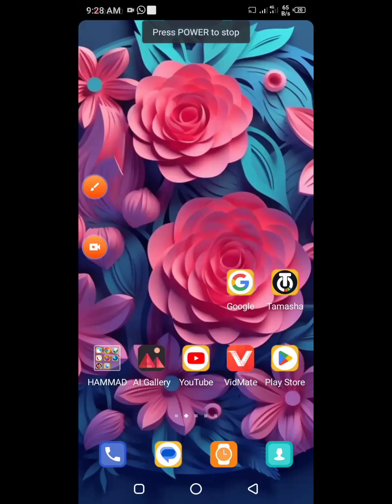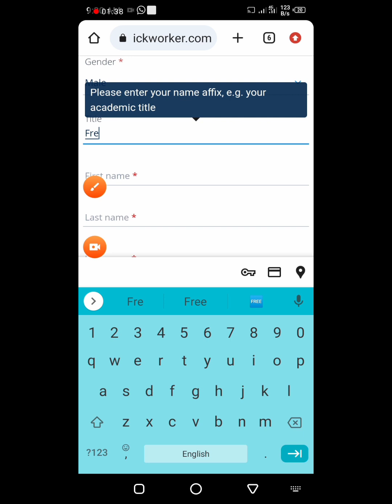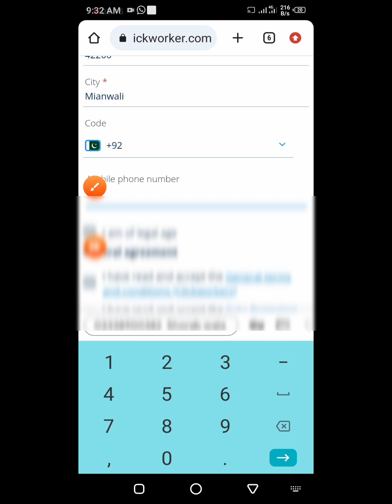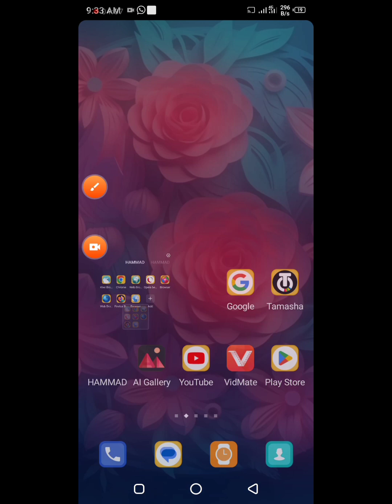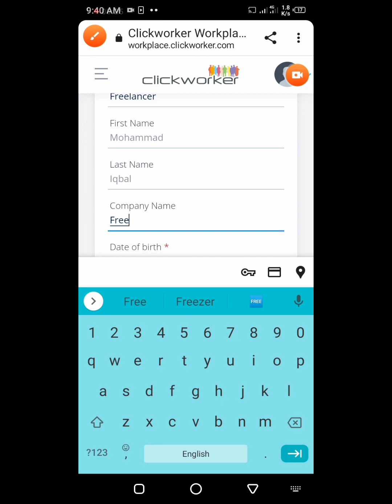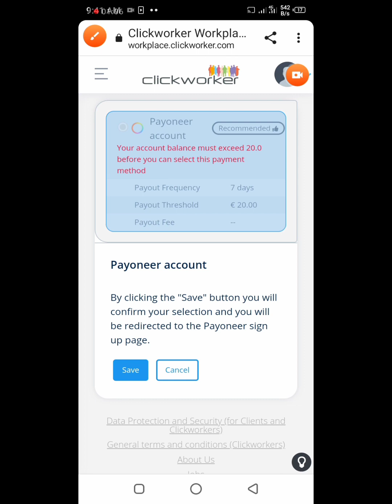click worker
video 📸 live دیکھو

TOLOKA WEBSITE V/S CLICK WORKER

FULL EARNINGS WEBSITE

Full process click worker

new earnings website

click worker per acount kaise panaye

click worker per acount kaise banana

click worker per earnings Kitne milte ha

click worker per earnings kiase karte hian